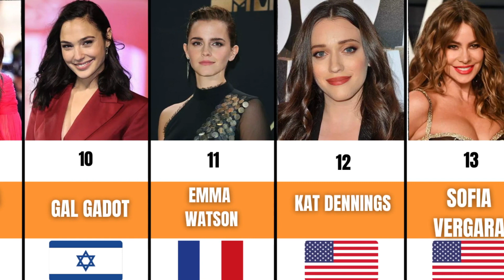20 Most Beautiful Women In The World Updated 2023 Data Comparison Data Genius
Looking for the most beautiful women in the world? Look no further than Data Genius! In this video, we'll compare the 20 most beautiful women in the world as of 2023, using data from a variety of sources.

In this video, we're going to be comparing 20 of the most beautiful women in the world. We'll be looking at their data, and determining which women are the most beautiful by looking at everything from their height to their BMI to their education levels to their earnings.

This is a data-heavy video, so make sure you have a lot of coffee on hand. But don't worry, we'll also be providing some insights and commentary along the way to help you make sense of all the numbers. So whether you're looking to start your day or just see who's hot on the world beauty scene, this is the video for you!

Whether you're a fan of beautiful women or just looking for a statistic to impress your friends, this video is for you! By using data to compare the world's most beautiful women, you'll be able to make an informed decision about who is the best looking of them all. So sit back, relax, and let Data Genius do the work!